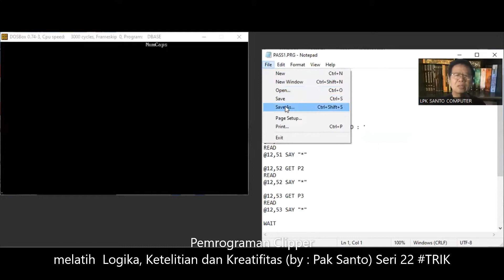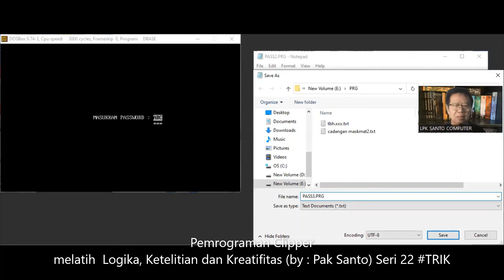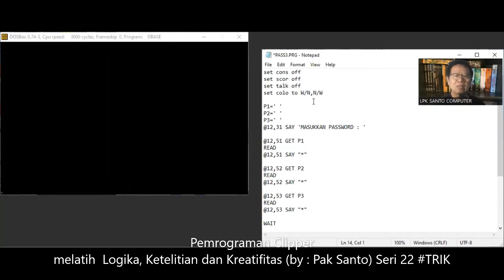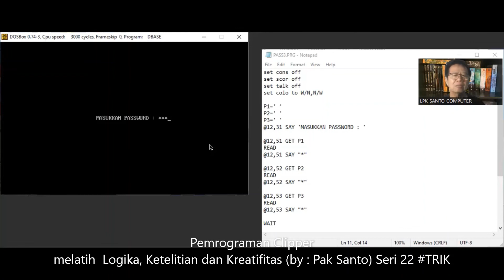Pemrograman Clipper melatih Logika, Ketelitian dan Kreatifitas (by : Pak Santo) Seri 22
dalam video ini ditelaah bagaimana password dibuat. ceritanya bagaimana kok kita mengetik apapun munculnya tanda *; ikuti video ini sampai selesai. jika ada pertanyaan silahkan kirim WA ke Master Santo : 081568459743